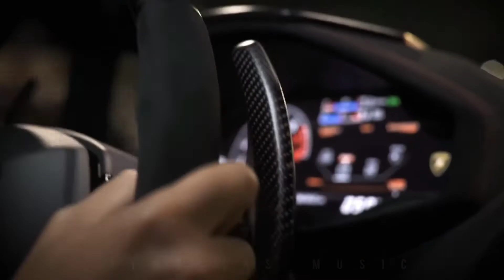Музыка в машину 🔊 Лучшая музыка🔊 Классная музыка 🔊Крутая музыка 🔊 Новинки музыки 🔊